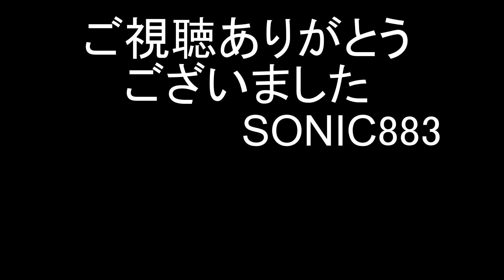700系走行動画集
2020年春に引退が予定されている700系。
ついに12月1日をもって定期運用から外れてしまいました。
今後は引退まで臨時便に充当され運転される予定です。
ほとんど動画がありませんでしたが走行動画集としてまとめてみました。